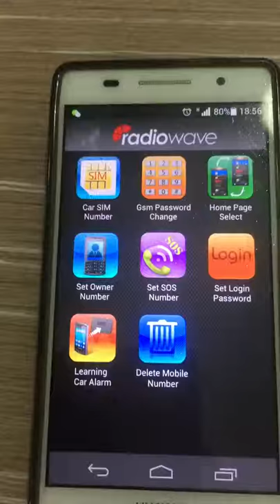Configure Sim Card for Car Alarm RCG20+ES